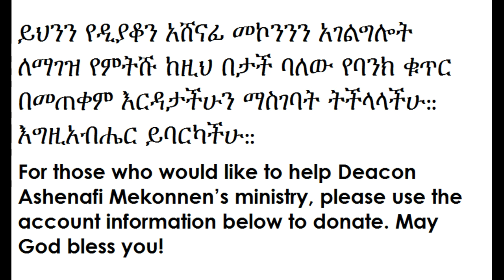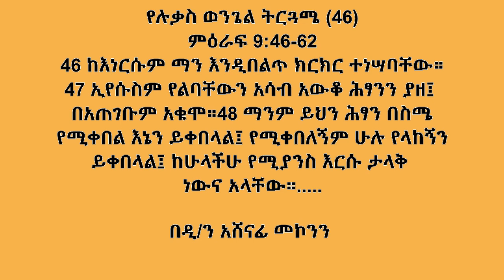የሉቃስ ወንጌል ትርጓሜ 46 ሉቃስ 9:46-62 በዲ/ን አሸናፊ መኮንን Ye Lukas Wongel Terguame (46) Deacon Ashenafi Mekonnen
የሉቃስ ወንጌል ትርጓሜ 46 ሉቃስ 9:46-62